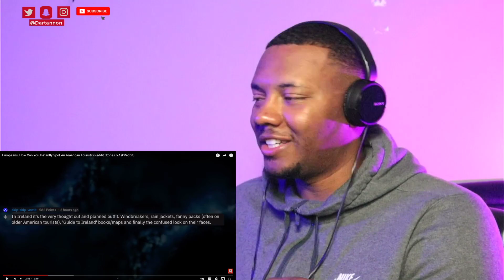AMERICAN REACTS To Europeans, How Can You Instantly Spot An American Tourist? (r/AskReddit)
SEND Me Something:
Dartannon Wilson